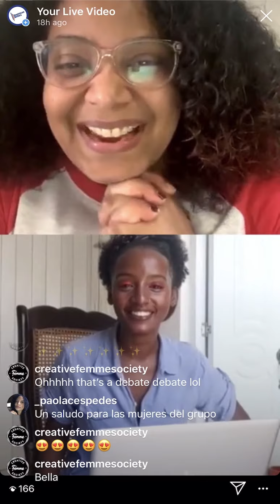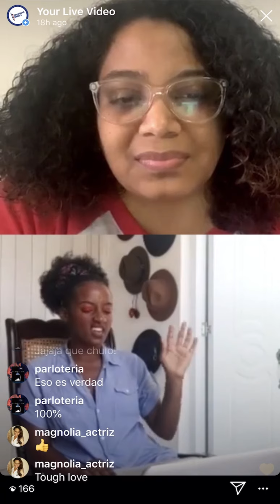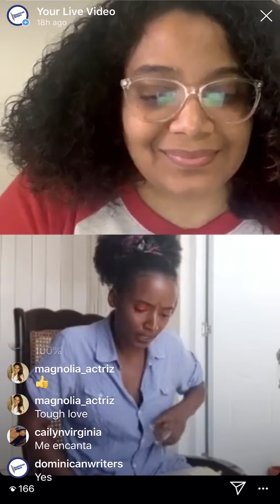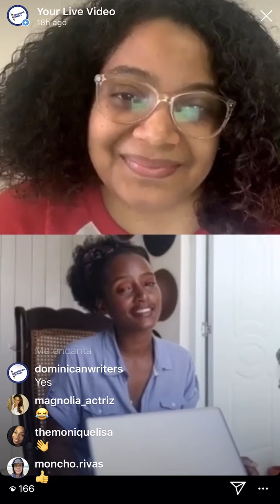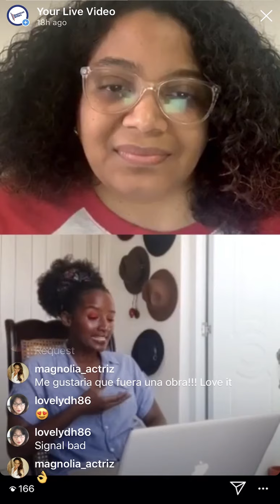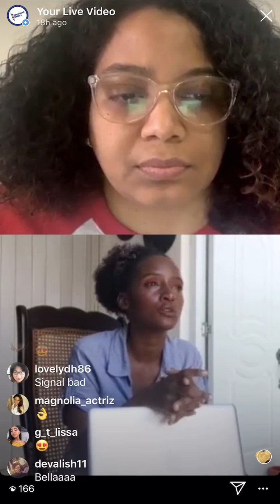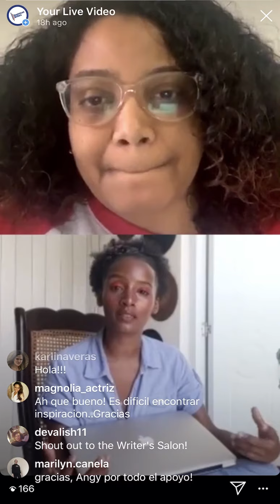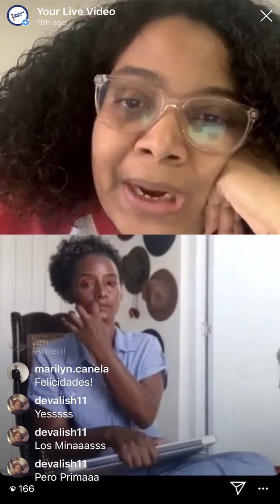cuentacuentos con Yaissa Jimenez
Santo Domingo, 1986. Escritora, poeta, guionista y ghost writer. Editora y desarrolladora de contenido. Editora, desarrolladora de contenido y reseñista. Sus ensayos y artículos de opinión exploran temas de afro-descendencia, caribeñidad, feminismo, artes culinarias y protección medioambiental. Publicó Encuentro con inmortales en el 2014, una colección de poesía erótica. Ritual Papaya es su segundo libro.